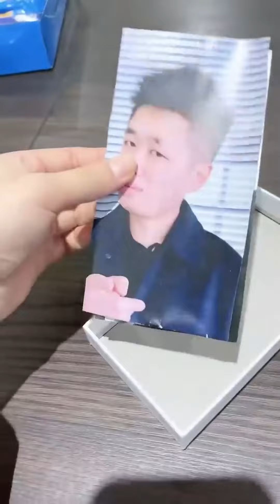可星跟小李总在办公室亲亲，不料被闯进来的同事看到，这下可解释不清了 Kě xīng gēn xiǎo lǐ zǒng zài bàngōng